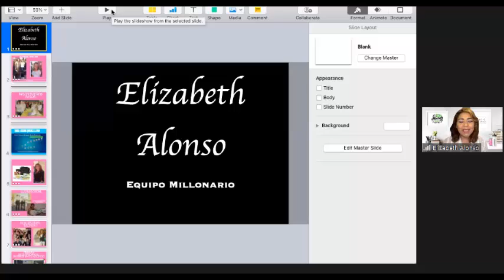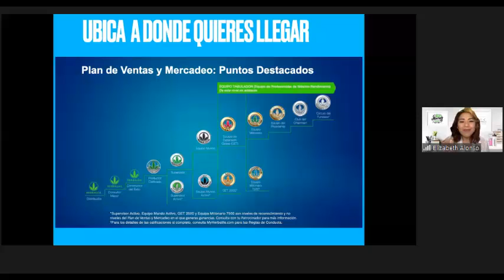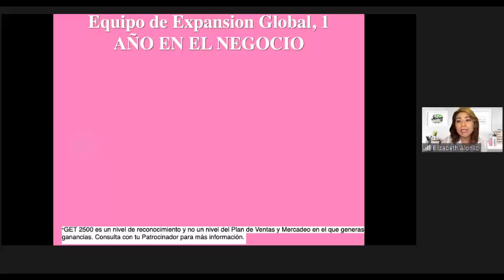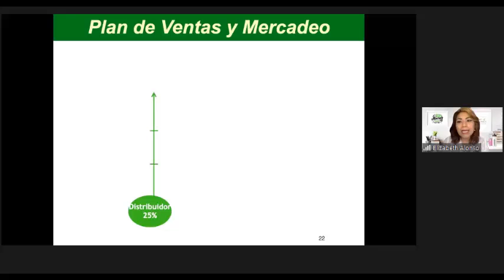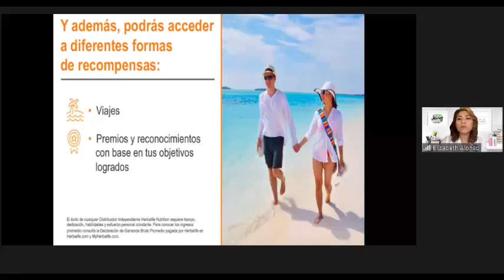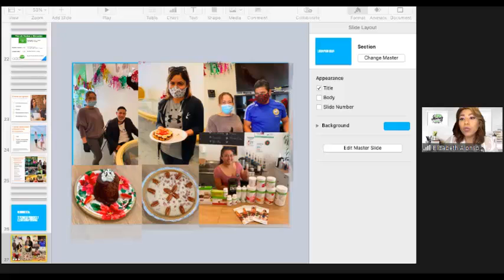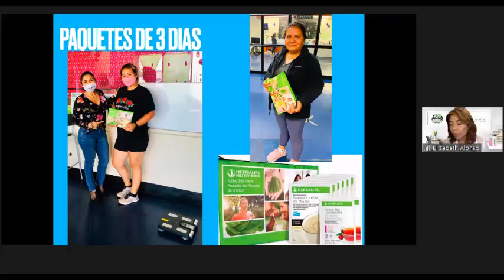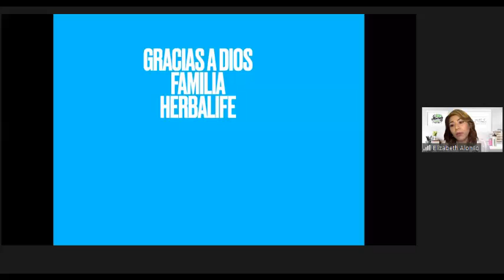Como Conseguir Clientes | Elizabeth Alonso